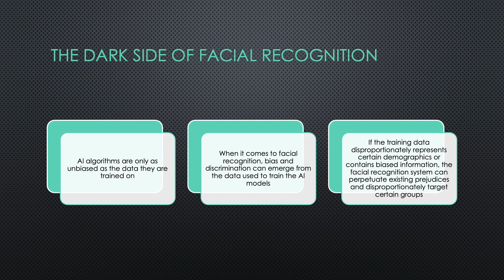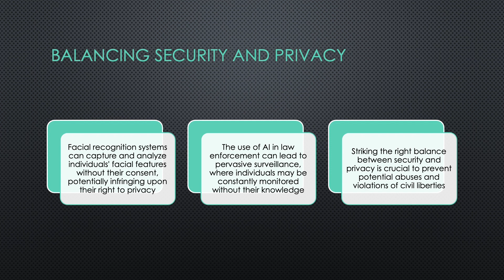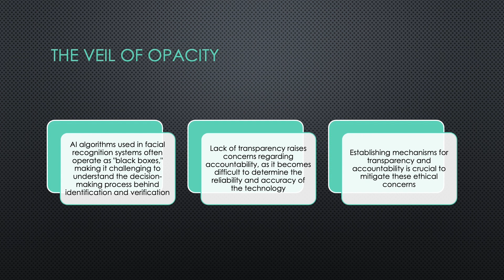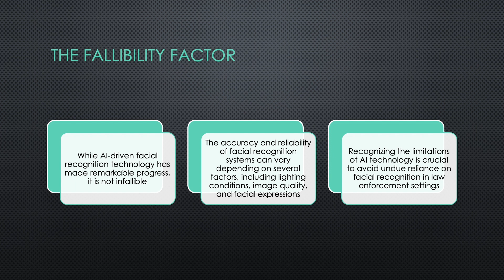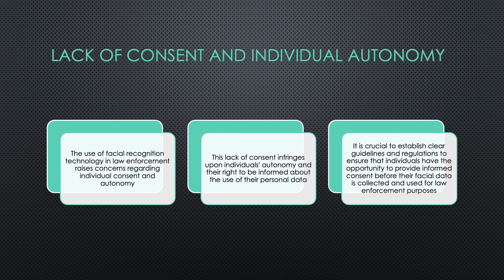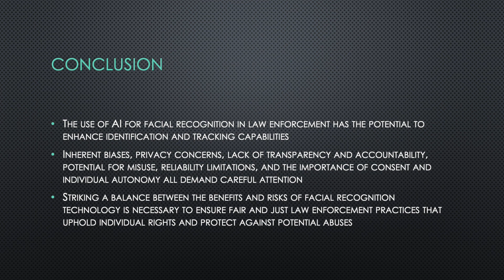Ethical Considerations and Limitations of Using AI for Facial Recognition in Law Enforcement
Introduction: The Impact of AI in Law Enforcement

In recent years, artificial intelligence (AI) has gained significant traction in various fields, including law enforcement. One of the most prominent applications of AI in this domain is facial recognition technology. Facial recognition systems powered by AI algorithms have the potential to revolutionize law enforcement practices by enhancing the identification and tracking of individuals. However, the use of AI for facial recognition in law enforcement raises profound ethical considerations and limitations that must be carefully examined and addressed. This video delves into the ethical implications and constraints associated with using AI for facial recognition in law enforcement, shedding light on the potential consequences and the need for comprehensive regulations.

1. Inherent Bias and Discrimination

The Dark Side of Facial Recognition

AI algorithms are only as unbiased as the data they are trained on. When it comes to facial recognition, bias and discrimination can emerge from the data used to train the AI models. If the training data disproportionately represents certain demographics or contains biased information, the facial recognition system can perpetuate existing prejudices and disproportionately target certain groups. This can lead to severe ethical implications, including racial profiling and wrongful arrests. It is imperative to address these biases to ensure fair and just law enforcement practices.

2. Privacy Concerns and Surveillance

Balancing Security and Privacy

The widespread deployment of facial recognition technology raises significant privacy concerns. Facial recognition systems can capture and analyze individuals' facial features without their consent, potentially infringing upon their right to privacy. The use of AI in law enforcement can lead to pervasive surveillance, where individuals may be constantly monitored without their knowledge. Striking the right balance between security and privacy is crucial to prevent potential abuses and violations of civil liberties.

3. Lack of Transparency and Accountability

The Veil of Opacity

AI algorithms used in facial recognition systems often operate as "black boxes," making it challenging to understand the decision-making process behind identification and verification. Lack of transparency raises concerns regarding accountability, as it becomes difficult to determine the reliability and accuracy of the technology. Without clear explanations for the outcomes generated by AI systems, individuals may be subjected to unjust treatment or false accusations. Establishing mechanisms for transparency and accountability is crucial to mitigate these ethical concerns.

4. Potential for Misuse and Abuse

Pandora's Box Unleashed

The power of AI in facial recognition can also be exploited for malicious purposes. Law enforcement agencies must carefully consider the potential for misuse and abuse of the technology. Unauthorized access to facial recognition databases or the creation of deepfake images can result in identity theft, false incrimination, or the undermining of public trust. Strict regulations and safeguards must be put in place to prevent the misuse of AI-based facial recognition tools.

5. Reliability and Accuracy Limitations

The Fallibility Factor

While AI-driven facial recognition technology has made remarkable progress, it is not infallible. The accuracy and reliability of facial recognition systems can vary depending on several factors, including lighting conditions, image quality, and facial expressions. False positives and false negatives are potential risks, which can have severe consequences, such as misidentifications or wrongful convictions. Recognizing the limitations of AI technology is crucial to avoid undue reliance on facial recognition in law enforcement settings.

6. Lack of Consent and Individual Autonomy

The Right to Choose

The use of facial recognition technology in law enforcement raises concerns regarding individual consent and autonomy. In many cases, individuals may not be aware that their faces are being captured and analyzed by AI systems. This lack of consent infringes upon individuals' autonomy and their right to be informed about the use of their personal data. It is crucial to establish clear guidelines and regulations to ensure that individuals have the opportunity to provide informed consent before their facial data is collected and used for law enforcement purposes.